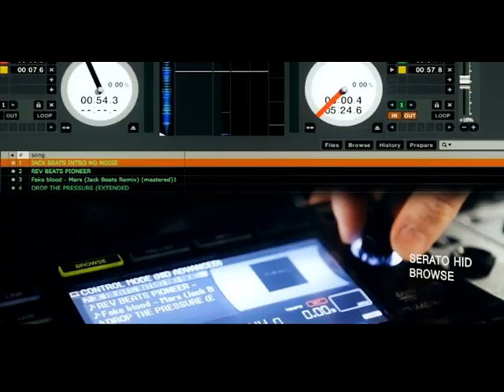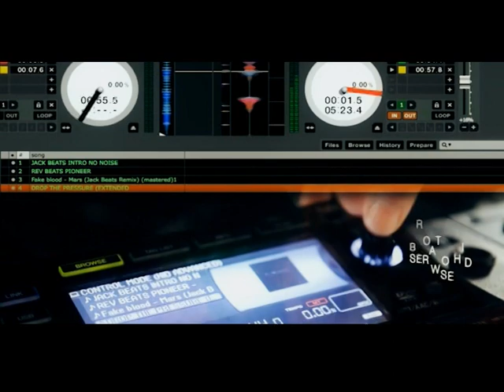Cavad Recebov - Alardim seni Remix 2015 Rolik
Cavad Rəcəbov - Alardım səni 2015. Rolik. Məzəli xalq mahnıları rubrikasından.

Xalq mahnilari, Mezeli mahnilar, Prikol mahnilar, Прикольные песни, Oynaq mahnilar, Oyun havalari, Azerbaycan mahnilari,